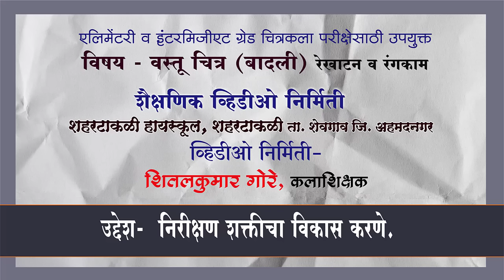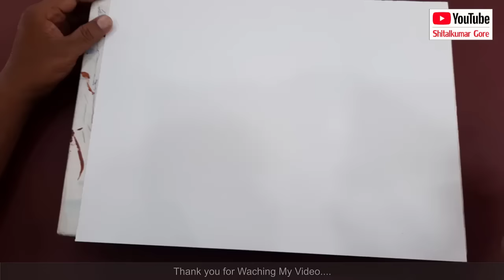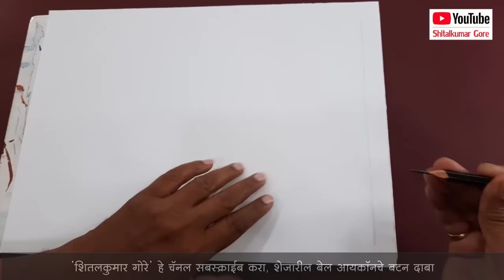Object Drawing bucket in poster colour, Elementary & Intermediate Exam Object drawing, how to draw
shitalkumargore, Art Master Gore, Object Drawing bucket in poster colour, Elementary & Intermediate Exam Object drawing, how to draw,

hello friends
object Drawing

1/4 drawing sheet
pencil
water color student, artist
• Sky Kidz 120 Colour Collection
• Camel Camlin Kokuyo 9900504 Colouring Kit Combo 199
palette, color dish
brush round half hair 1,5,7,10 numbers
cotton etc.